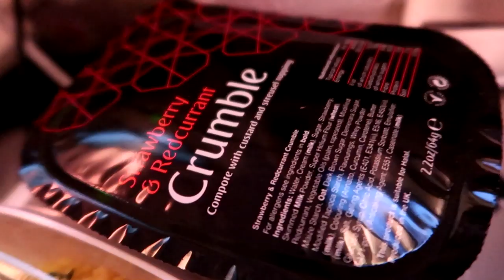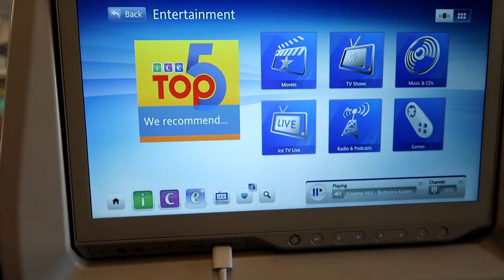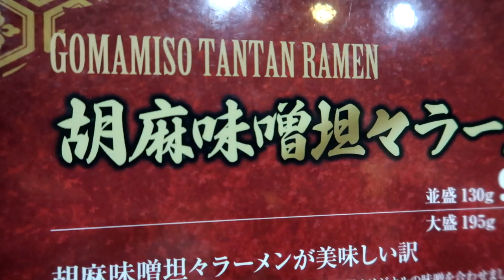FIRST TIME EATING RAMEN in SHINJUKU TOKYO | MOVING TO JAPAN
FINALLY IN JAPAN !!!

RESTAURANT TAKETORA RAMEN
Adresse: 〒160-0021 Tokyo, Shinjuku City,
Kabukicho, 2 Chome−36−3 新宿アシベ